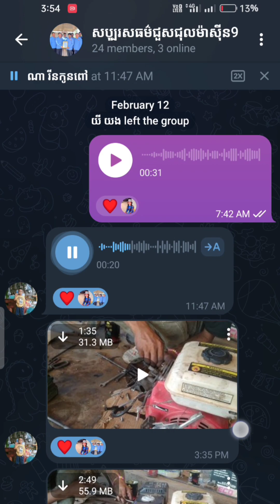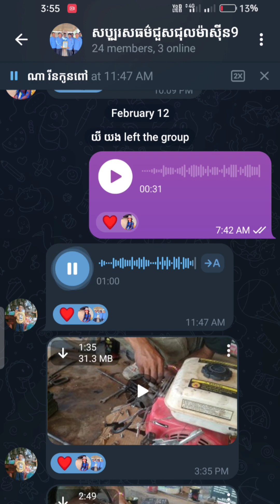បទ់ពិសោធន៍សិស្សកំពុងរៀន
សិស្សរៀនជាមួយខ្ញុំទទួលបានបទពិសោធន៍
មេរៀនមាន 5 មុខគាត់ចេះទាំងអស់

គ្រប់នេះបងអាចសួរសំណួរពាក់ព័ន្ធជាមួយនឹងម៉ាស៊ីន ក៏ដូចជាការចុះឈ្មោះផងដែរ

ចុះឈ្មោះ25 ដុល្លារមានជំនាញប្រាំមក

គោយន្ត ម៉ាស៊ីនបូមទឹក ម៉ាស៊ីនបាញ់ថ្នាំ ម៉ាស៊ីនកាត់ស្មៅ ម៉ាស៊ីនភ្លើង
ចុះឈ្មោះម្ដងរៀនមួយជីវិត